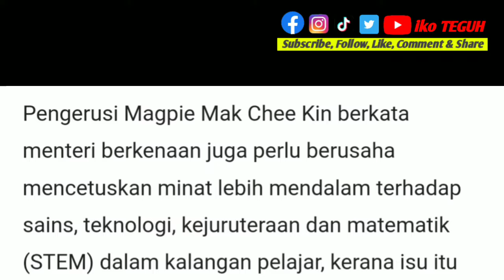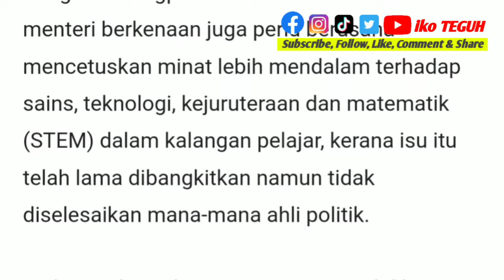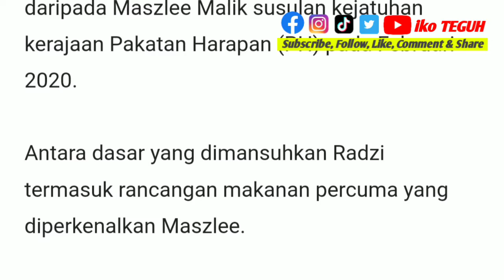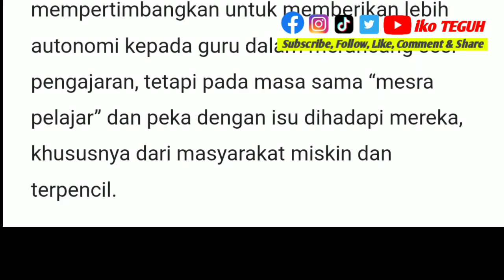TERKINI‼️Menteri pendidikan baharu mesti ‘berani tak popular’, kata kumpulan ibu bapa